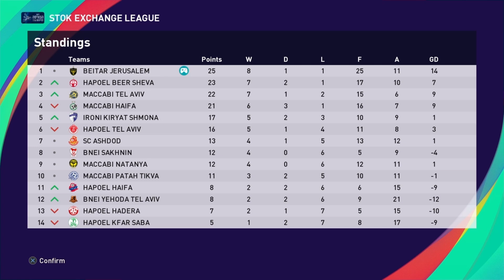#9 - קריירה עם ביתר ירושלים !! - ז'וסוואה וסלליך נגד מתאוסיניו ושועה !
תעשו לייק לסרטון , תפעילו פעמון ותרשמו לערוץ !!!
פרק מספר 9 במסע עם ביתר ירושלים , ממשיכים את המסע בליגת העל  !!!
-פוגשים את הפועל באר שבע למפגש פסגה רותח!
- משחק נגד צעירי לוזון החריפים !

תירשמו לערוץ ותפיצו לחברים שלכם , זה הכוח שלי על מנת להוציא סרטונים ולהמשיך את הסדרה .

-ATG IL-

גרסה תיקון לליגת העל הישראלית 21 גרסה פרימיום עבור PES21 PS4 / PS5 על ידי צוות האתר PES-ISRAEL

קרדיט ליוצרי הצוות

 .A.N-
.IPK 2020-
.E.A-

טריילר רשמי| ליגת העל הישראלית 21 גרסה 1.0 PS4 /PS5

טריילר רשמי| ליגת העל הישראלית 21 גרסה 1.0 PC

טייזר עבור גרסה תיקון לליגת העל הישראלית 21

לרכישה והורדה הגרסה תיקון הישראלי 21 עבור PES21

לשמירת קשר עם צוות היוצרים

לאתר PES-ISRAEL

צוות PES-ISRAEL מציעים התקנות אישיות של התוספות של הליגה הישראלית 21 עבור משתמשים
שלא מצלחים להתקין או לא מבינים בהתקנות של התוספות או מכול סיבה אחרת, כל הפרטים לשרות החדש נמצא בקישור

בברכה PES-ISRAEL